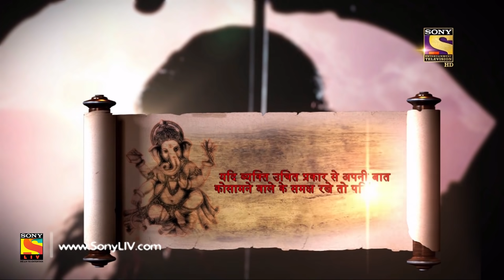Vighnaharta Ganesh - Ep 311 - Full Episode - 30th October, 2018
Episode 311: How It All Began
The story of how Maa Parvati became a Goddess and how she found refuge in Lord Shiva’s layer. Ganesh and Karthik in their human forms, tells this fascinating story to Devodas, the king of Kaashi.

Cast:
Shiva's family

Concept: Manikya Raju Uppaluri
Created By: Abhimanyu Singh
Script Head: Manikya Raju Uppaluri
Story: Brijmohan Pandey
Screenplay/Dialogues: Anjalika Gupta and Himanshu Tyagi
Researcher: Dr. Ram Swarth Mehta
Editor: K. Raj Gopal and Sujit Das
Online Editors: Ankush Ambre, Sandeep Singh, and D Singh
Head Of Operations: Anup Vijay
H.O.P: Abhishek Sinha and Gaurav Sharma
Director: Avinash Waghmare
DOP: Prakash Barot
Visual Effect Supervisor: Nishikant Mohapatra and Bharat Mistry
Art Director: Sandesh Gondhalekar and R.P. Singh
Post Head/Supervisor: Srichand Dasnam, Surendra/Vicky
Song Choupai/B.G. Music: Udhbav & Donney and Paresh Shah
Creative Team: N.G/Srichand and R.K. Chhabra/Himani
Script Supervisor/Lyrics: Niraj Prabhakar and Shrikant Vishwakarma
Set Marketing: Swati Sharma, Kartik Dandapani, and Altamash Aslam
Communication Team: Kumar Pai and Prashant Saxena
Set GFX Team:  Vijay Badgujar and Vilas Boga
Set Programming Team: Meenal Rao and Ritwija Mukherjee
Project Head: R A Mehta
Business Head: Manish Pupat
Producers: Abhimanyu Singh and Roopali Singh
Produced By: Contiloe Pictures Pvt.Ltd.